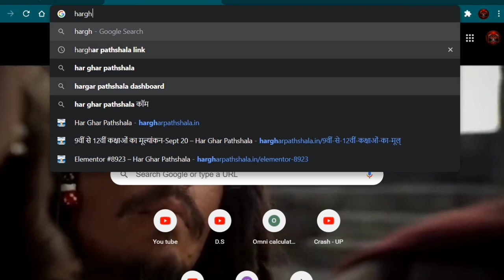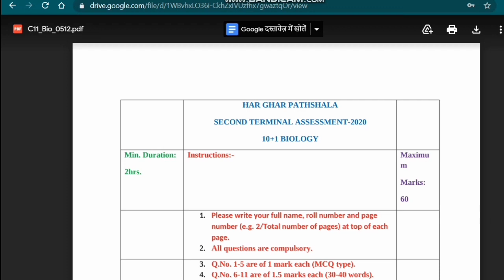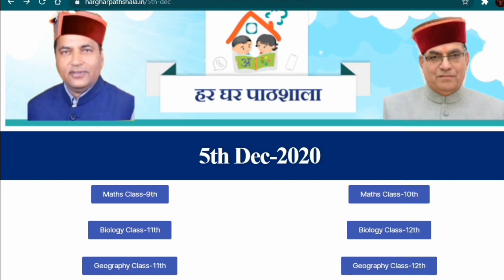Password 5/12/2020| Download Question Paper 5/12/2020